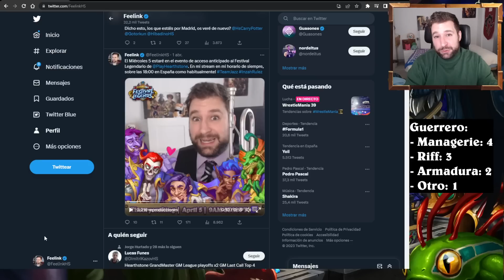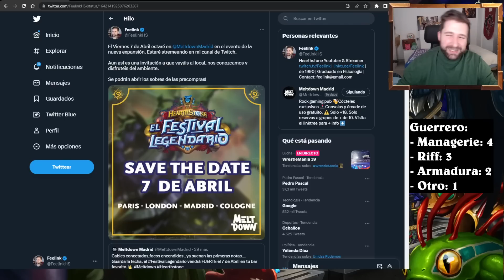¿Qué será Meta de cada Clase en la nueva expa? [Hearthstone]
Hearthstone en español.

0:00 Intro y DK
8:12 Demon Hunter
12:46 Druida
18:30 Cazador
24:23 Mago
33:59 Paladín
41:37 Sacerdote
46:04 Pícaro
52:22 Chamán
56:02 Brujo
1:04:18 Guerrero